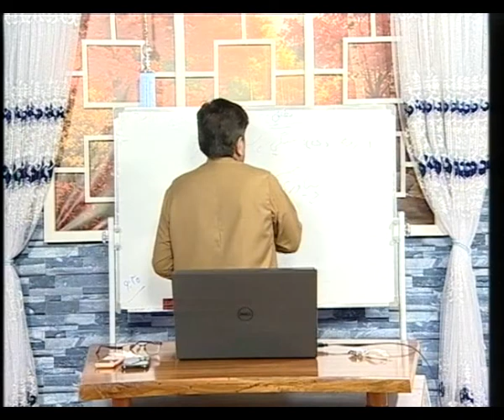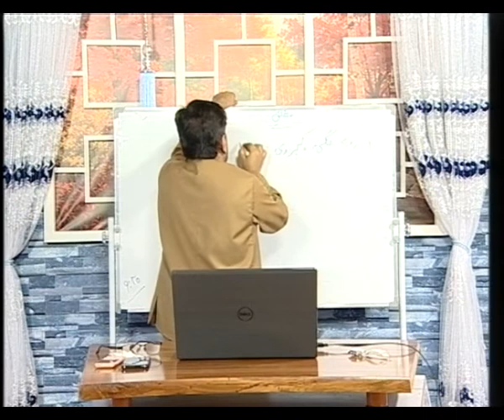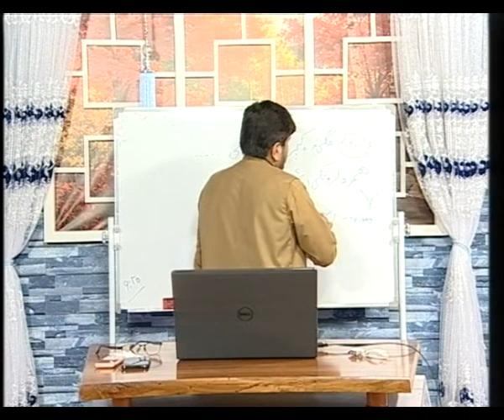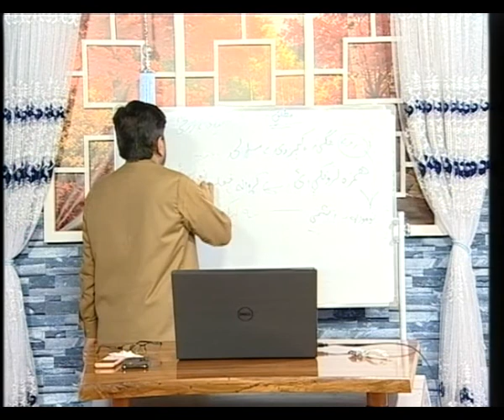استاد ببرک میاخیل موضوع پښتو یا ګاني 00h28m39s 00h38m13s